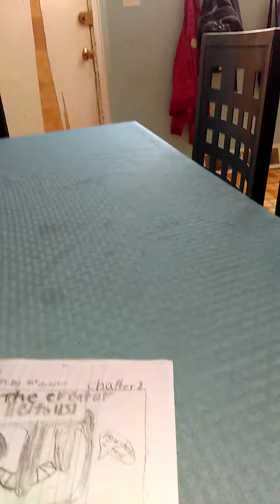Part 2 of my books